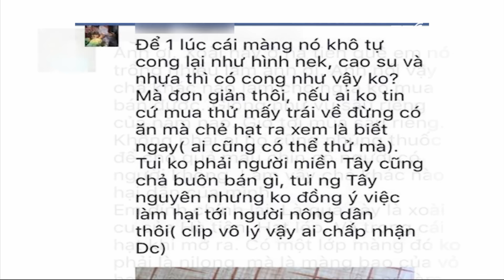(VTC14)_Sự thật về “xoài nhân tạo ruột nilon” xuất xứ Trung Quốc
(VTC14) - Khoảng 2 ngày nay, trên các trang mạng xã hội, có một clip được hàng triệu người xem và chia sẻ, tạo nên sự hoang mang. Đó là clip cho rằng ở Việt Nam đang có loại xoài làm từ nhựa, nguồn gốc từ Trung Quốc. Nhiều người xem xong clip đã ngay lập tức tin rằng đang tồn tại một loại xoài nhân tạo trên thị trường.